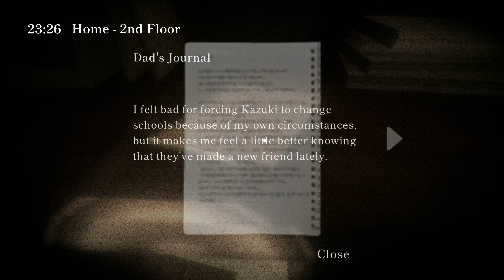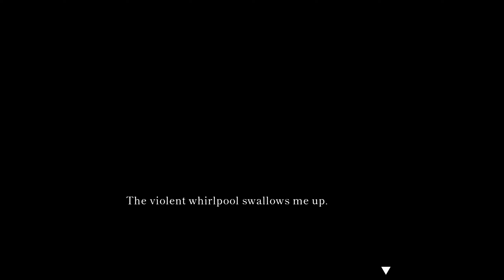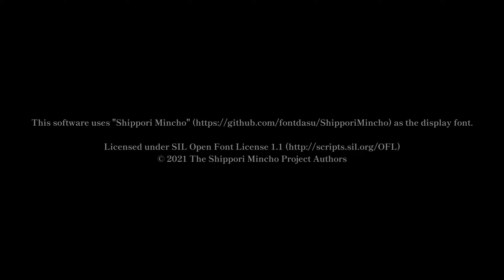unsought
What a surprise at the end!

Unsought is a 360-degree first-person, panoramic horror-adventure game set in a regional town of Japan in the 90s. Step into the shoes of an elementary school student who has found themselves lost in an abandoned town. Will you find your way back home…?

OUTRO ♪
Stargazer - Morimoto Kei